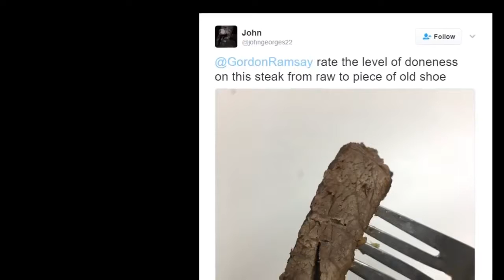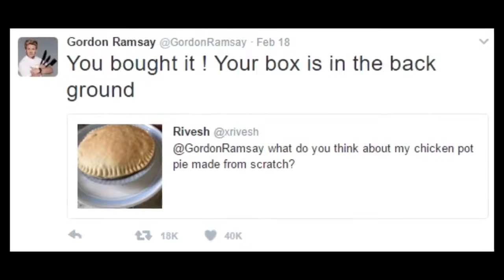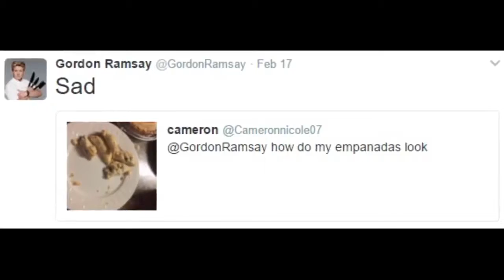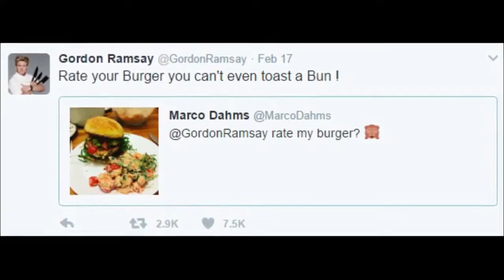Gordon Ramsay Mean Tweet replies !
Official “Chef Ramsay ROASTS Twitter Chefs (70 Food FAILS)” video by Alonzo Lerone.

Gordon Ramsay roasting dishes on twitter is hilarious.

Top 10 Gordon Ramsay Roasts - If you thought posting a picture of your home-cooked meal on social media was safe think again! Gordon Ramsay has been .

Gordon Ramsay uses the power of Twitter to answer some common cooking questions. Does cheese go bad? Is British food as awful as they say? Gordon offers .